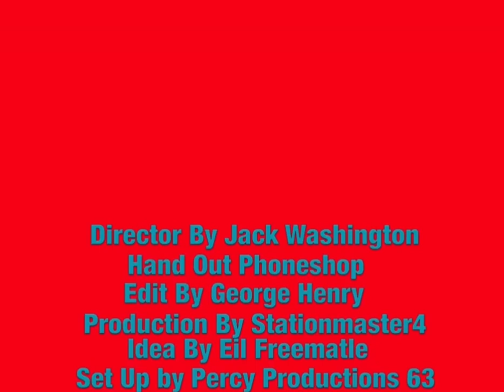Little peter Parker Gets hit by a Train!